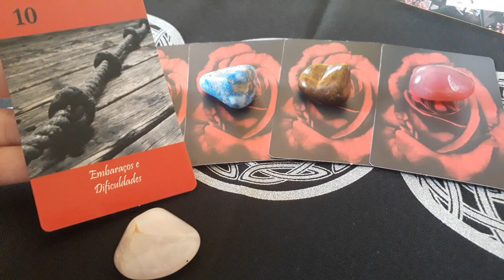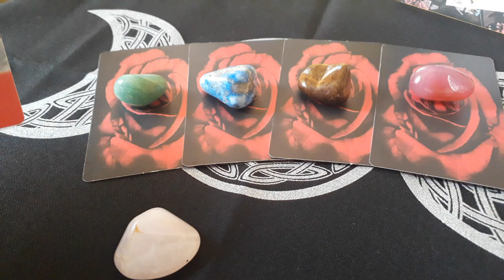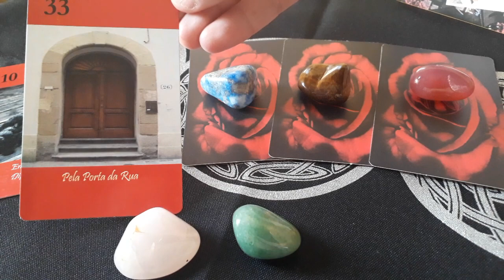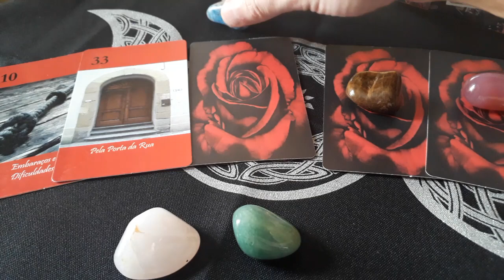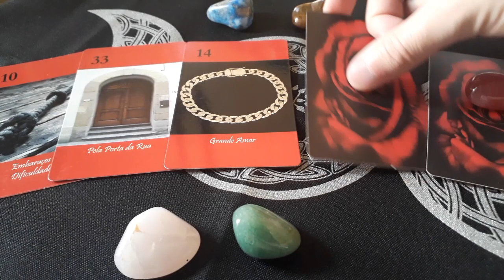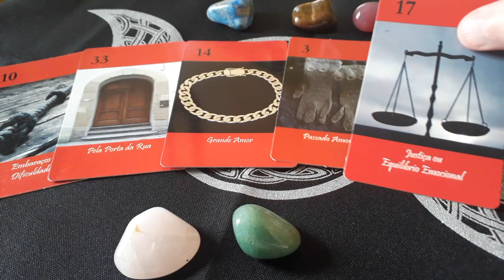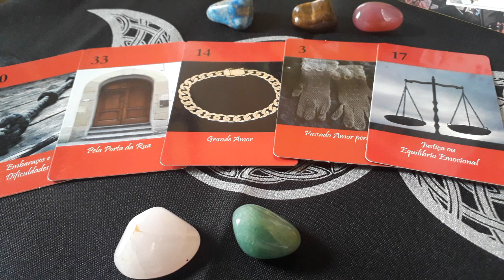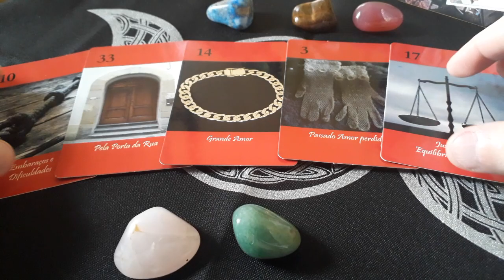Mensagens da Maria Padilha